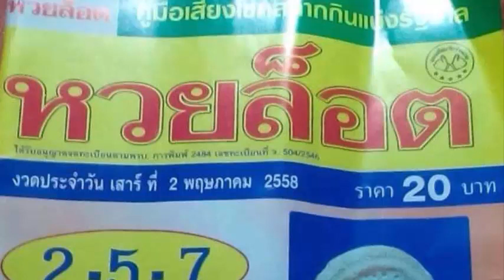เลขเด็ดงวดนี้ หวยล็อตคู่มือเสี่ยงโชค 2/05/58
หวยเด็ด เลขเด็ดงวดนี้ หวยล็อตคู่มือเสี่ยงโชค งวดวันที่ 2 พฤษภาคม 2558